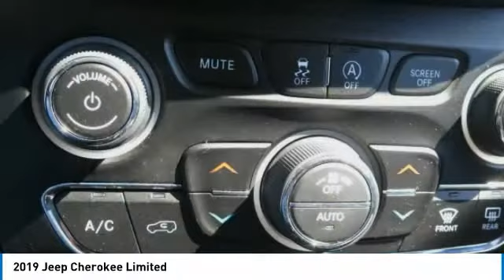2019 Jeep Cherokee Sylacauga AL KD345230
2019 Jeep Cherokee Limited

Priced below KBB Fair Purchase Price! Odometer is 22836 miles below market average! CARFAX One-Owner. Clean CARFAX.